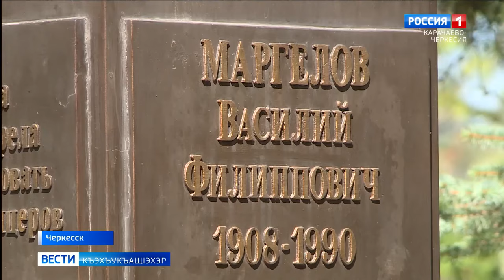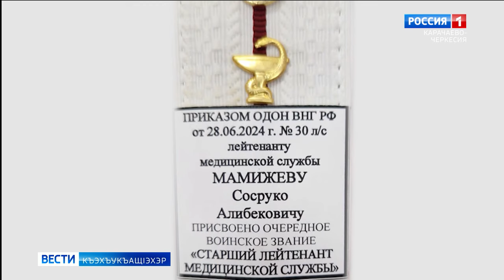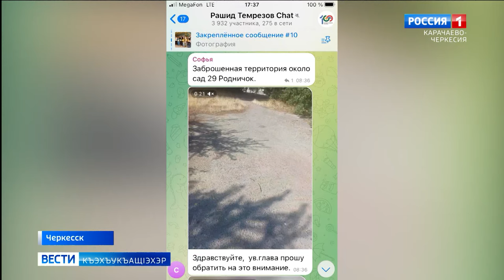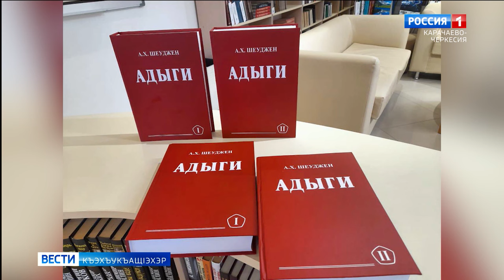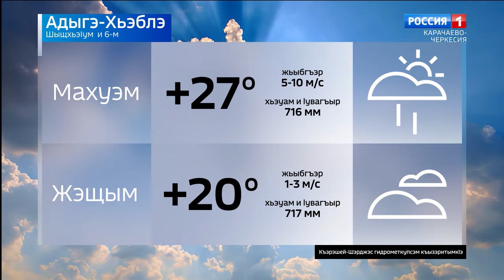Вести на черкесском языке 06.08.2024